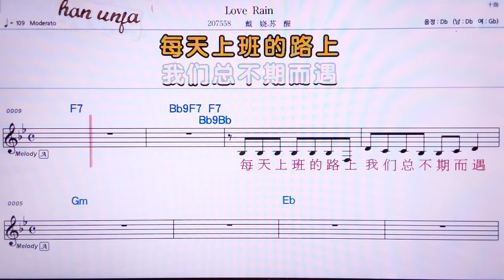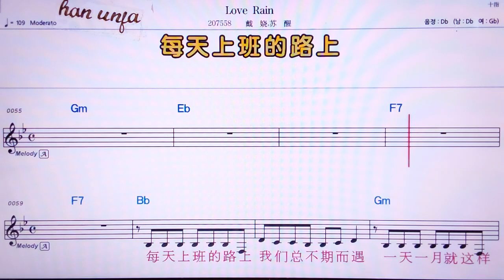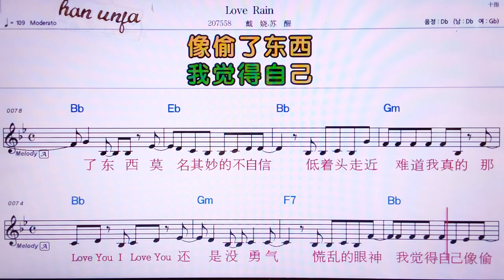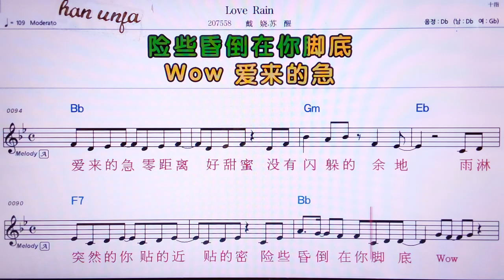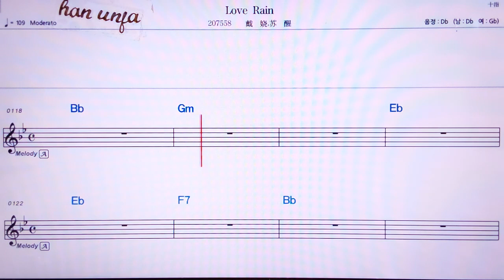💖Love Rain/따이라오 쑤싱 👍MR,유투브 노래방, 가라오케, 악보, 코드, 가사 ,Karaoke,반주